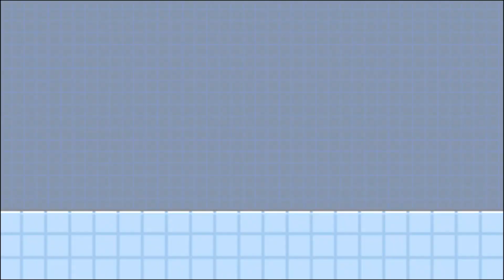SSF2 Mods Showcase: Scott Pilgrim/Bardock/Sewers (Crusade) (by Draco Joestar)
These mods are owned by:
Draco Joestar (for Scott, Bardock and 2 of the Stages)
DonVagabund 000 (for Resprite Mario)
Plus Ultra!!! (for Goku Namek)
Vanilla Kunikida (for SMG4)
and yours Truly (for Katara and My own Stage)